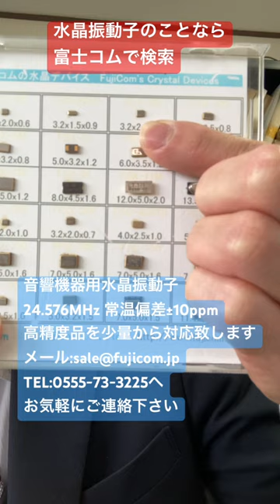水晶振動子 音響用途 24.576MHz 常温 10ppm